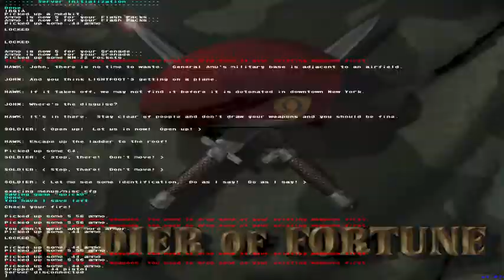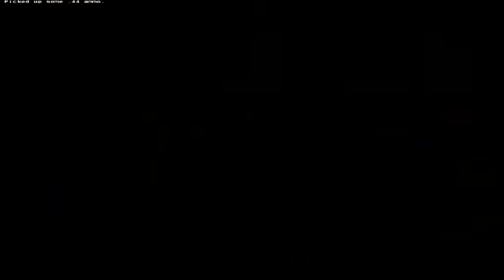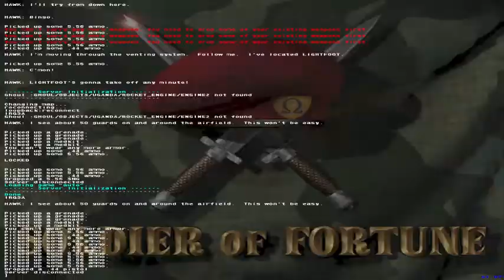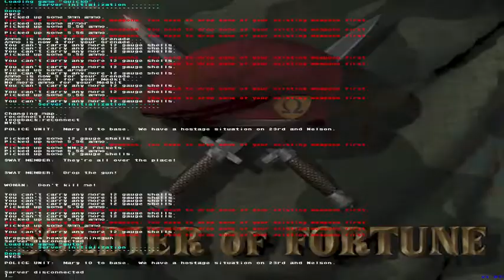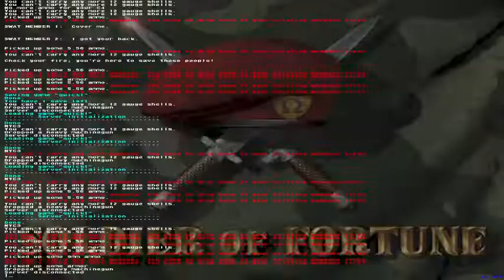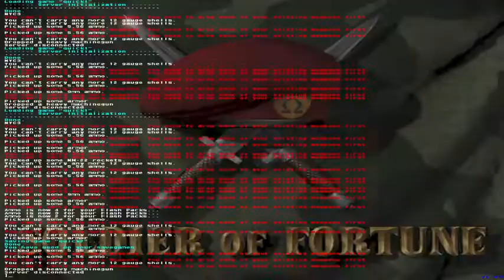[HunterLives] Taynori - Soldier of Fortune (Parte 2)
Luz Fosca
Luz Fosca - Escuridão Estendida: